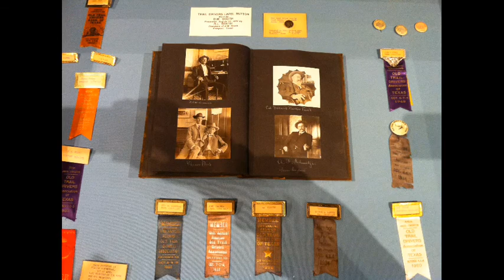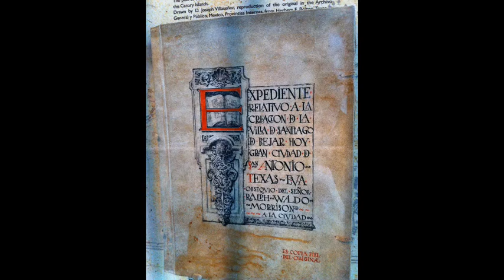South Texas Heritage Center slideshow by WOAI Radio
The Witte Museum's Robert J. and Helen C. Kleberg South Texas Heritage Center will open to the public on May 26, 2012